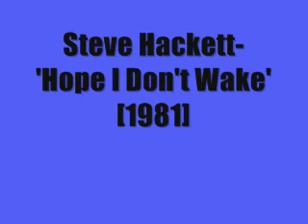Steve Hackett:-'Hope I Don't Wake'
From the album:-'Cured' (August 1981)